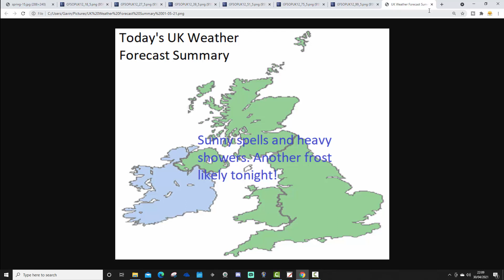Sunshine And Showers To Start May : UK Weather Forecast (Saturday 1st May 2021)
Good morning and welcome to today's UK weather forecast for Saturday 1st May 2021.

Today: Slack northeasterly winds will keep all places cool with a mix of sunny spells and showers. Showers could occur almost anywhere and will contain hail and thunder in the heavier downpours. Watch out for sleet and snow in the showers over the Scottish mountains. Temperatures range from 7C to 14C.

Tonight: Showers die back to coasts and most places become dry. Watch out for another damaging frost with temperatures falling to -4C in some rural areas and in the north.

Tomorrow: More showers are very likely but as with today some places will miss them and start dry. Showers could be heavier and more widespread in the south. Watch out for a frost early and late. Temperatures range from 7C to 14C.

Outlook: Wet and windy weather sweeps in from off the Atlantic for Bank Holiday Monday with gale force winds and heavy rain likely. Sunshine and showers return for Tuesday.

💡  Video Credits: 💡

💡  GWV Links: 💡